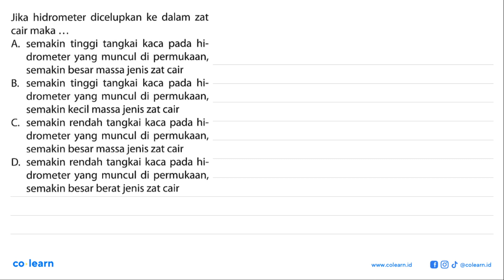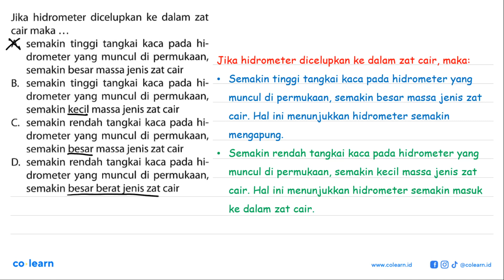Jika hidrometer dicelupkan ke dalam zat cair maka semakin tinggi tangkai kaca A. pada hi- dromete...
Jika hidrometer dicelupkan ke dalam zat cair maka semakin tinggi tangkai kaca A. pada hi- drometer yang muncul di permukaan; semakin besar massa jenis zat cair B. semakin tinggi tangkai kaca pada hi- drometer yang muncul di permukaan, semakin kecil massa jenis zat cair C semakin rendah tangkai kaca pada hi- drometer yang muncul di permukaan, semakin besar massa jenis zat cair D semakin rendah tangkai kaca pada hi- drometer yang muncul di permukaan, semakin besar berat jenis zat cair

Topik atau Materi: Gaya Apung - Tekanan - Mekanika Fluida - Fisika Kelas 8 SMP -

Sumber Soal: Big Bank Soal+Bahas Fisika SMP Kelas 7-9, PAN, 2014 , N/A

00:00 : Bedah Soal
01:00 : Konsep, rumus dan pengertian Gaya Apung
01:18 : Langkah penyelesaian soal
01:02 : Jawaban akhir
01:32 : Penutup